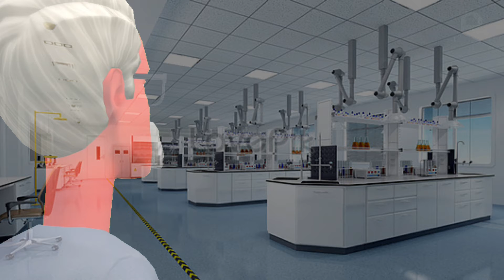Bill The Bully The Movie (2022)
Bill, The one bully who went through it all has one mission to destroy Dr DoEvil.